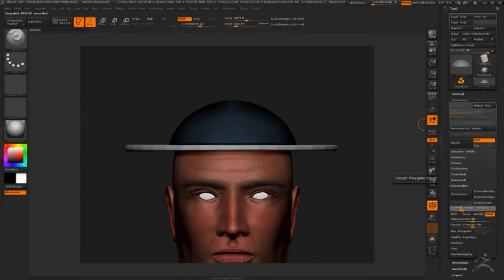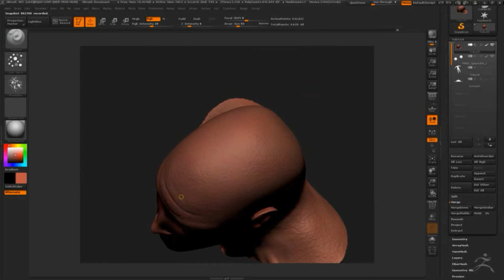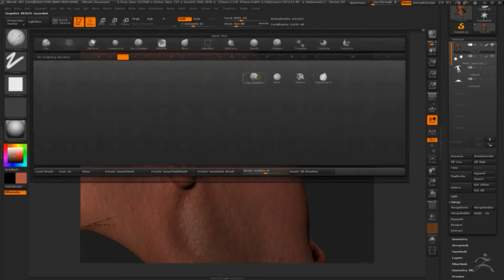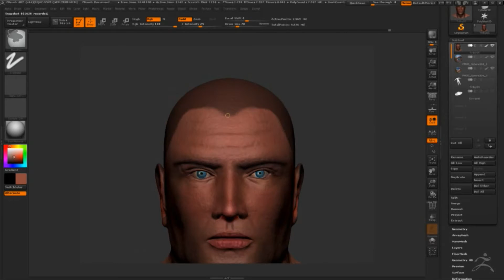Trilby 06,adding the finishing touches on the face and creating the base shape of the hat and hair.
In this video i finish the face(for now) and create the basic shape of the hat and hair. Oh,and also the eyes. I have worked on the face a bit without recording,mainly to create a more realistic color for it.The reason i did not record this procedure is that creating said color was a lengthy and boring process to watch,so i skipped ahead a bit.
Also i made a little slideshow of pictures from the game(some are dated).
Song used: Ken's theme ,street fighter,remix.I 've seen this particular remix being uploaded by several youtubers so i don't know who the original author is.In any case,i thank him for this great remix.